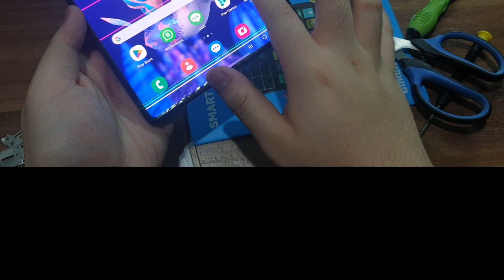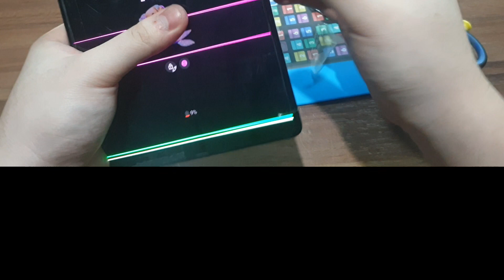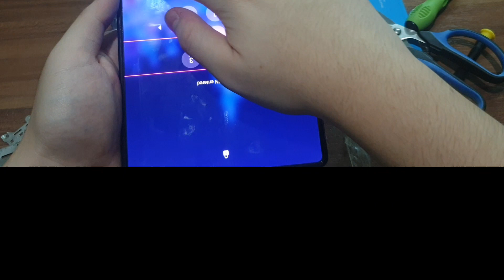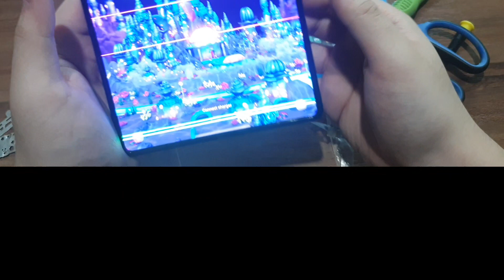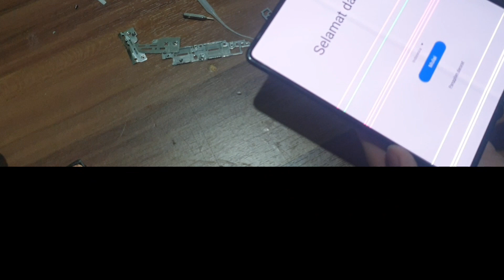Galaxy Z Fold 3 Restoration (Part 1/2).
Swapping 5GmmWave Antenna frame with the international frame to use the USA Motherboard with my current folding display then selling the international Z Fold 3.

Move from SM-F926B to SM-F926U1.